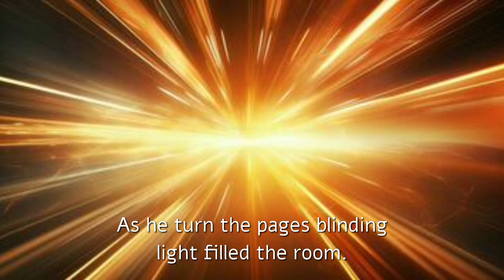The curse of the "Book of Love"